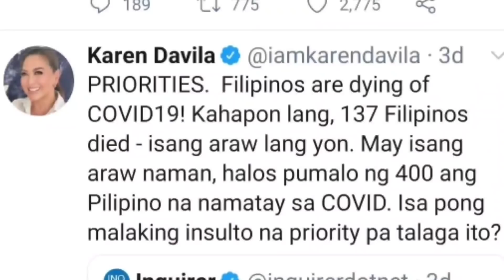KAREN DAVILLA HULING-HULI SA CARPARK | CHANGE OIL IS REAL!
pres. Duterte karen davilla news news today

karen davilla scandal
karen davila,
karen davila vs manny pacquiao,
karen davila interview,
karen davila documentary,
karen davila interview sharon dacera,
karen davila gigo,
karen davila ivermectin,
duterte human rights,
duterte war on drug,
duterte covid,
duterte cayetano,
duterte latest news,
duterte song,
duterte funny moments,
duterte birthday video,
duterte in israel,
duterte in israel arrival,
duterte visits israel,
duterte news today,
duterte latest news today live,
duterte visits vietnam,
duterte in dubai,
duterte idol putin,
duterte impeachment,
duterte inauguration 2016,
duterte interview,
duterte in russia,
duterte feb 01 2021,
duterte 1st sona,
duterte 110-20,
duterte 1 sambayan,
duterte 16th president,
isabelle duterte 18th birthday,
veronica duterte 18th birthday,
sara duterte on 1 sambayan,
duterte march 1 2021,
march 1 duterte,
march 1 duterte speech,
duterte feb 1,
duterte feb 1 2021,
duterte april 1 2021,
duterte fighting crime 1,
duterte top 1 world president,
duterte january 1 2021,
duterte 2021,
duterte 2016,
duterte 2016 campaign,
duterte 2020,
duterte 2022,
duterte 2016 election,
duterte 2017,
duterte 2021 news,
dota 2 duterte flag,
march 2 duterte,
duterte fighting crime 2,
duterte fighting crime 2 last boss,
duterte fighting crime 2 all bosses,
duterte fighting crime 2 wrecking ball,
duterte april 2,
duterte bayanihan act 2,
duterte 3rd tranche,
duterte skyway 3,
skyway stage 3 duterte,
duterte march 30,
3gs duterte,
duterte march 30 2021,
3gs duterte song,
duterte skyway 3 opening,
skyway 3 duterte,
duterte april 3 2021,
duterte march 3,
duterte march 3 2021,
duterte fighting crime 3,
duterte april 3,
saf 44 duterte,
ptv 4 duterte latest news,
duterte saf 44 mar roxas,
fallen 44 duterte,
ptv 4 duterte,
saf 44 duterte speech,
duterte april 4 2021,
duterte march 4 2021,
ptv 4
ptv 4 duterte live,
duterte jan 4 2021,
duterte speech january 4 2021,
duterte january 4 2021,
duterte 5th sona,
duterte april 5 2021,
gta 5 duterte,
duterte serye tv5,
duterte pinuri ng 5 ambassadors,
duterte live april 5 2021,
duterte feb 5 2021,
duterte latest april 5 2021,
tv5 duterte,
duterte march 6 2021,
duterte april 6 2021,
duterte february 6 2021,
duterte january 6 2021,
duterte 75,
duterte 76,
duterte 76th birthday celebration,
rodrigo duterte 76th birthday,
duterte march 7 2021,
duterte 89 barangay,
pangulong duterte 89 barangay,
8888 duterte hotline,
duterte feb 8,
duterte feb 8 2021,
888 hotline duterte,
duterte latest march 8 2021,
duterte live feb 8 2021,
duterte 911 lady gaga,
duterte 91 survey,
duterte feb 9,
91 rating duterte,